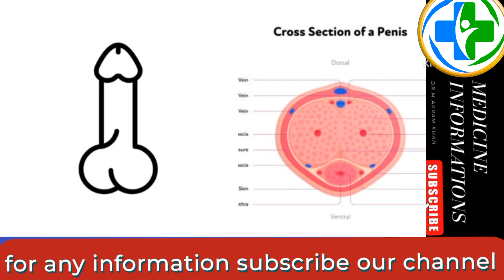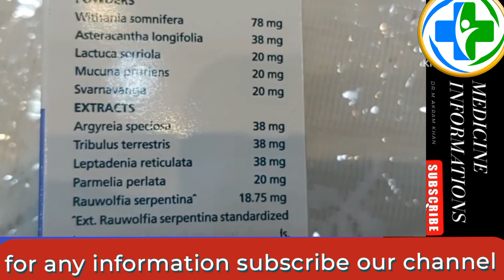Himalaya Confido Tablet Review In Urdu Hindi | Confido Tablet K Fayde | Medicine informations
In this video the benefits, method of use and Side effects are being described in detail.

Confido tablet is a himalaya ayuredic medicine that claims that it can be used for adult men in prevention of premature ejaculation, nocturnal emissions and spermatorrhea.

The video are in Urdu / Hindi language.

Always consult your doctor before using any
 medicines